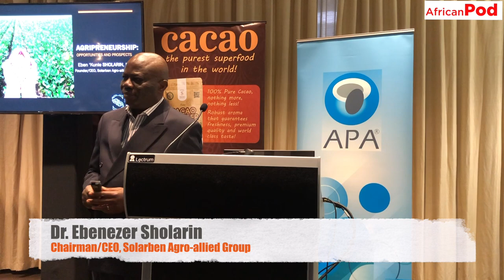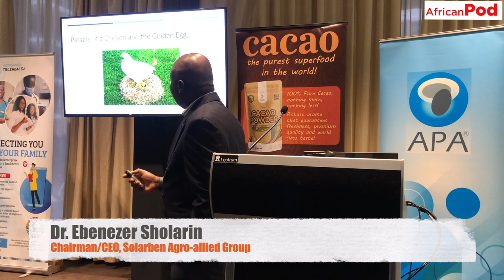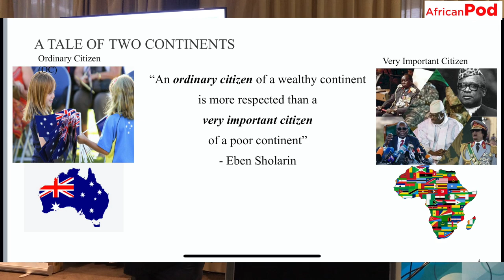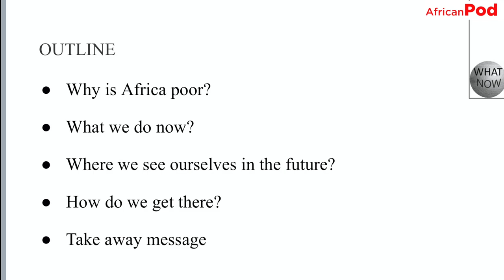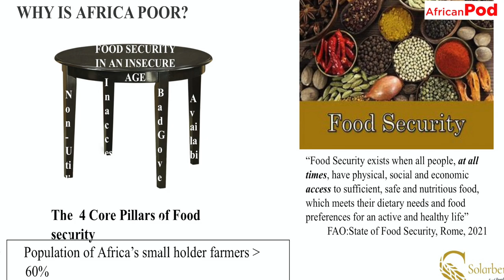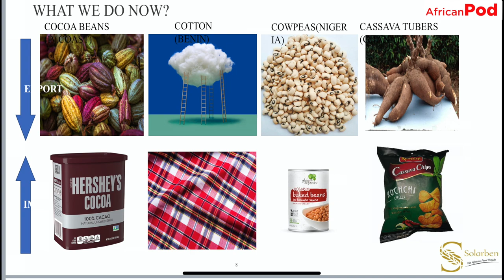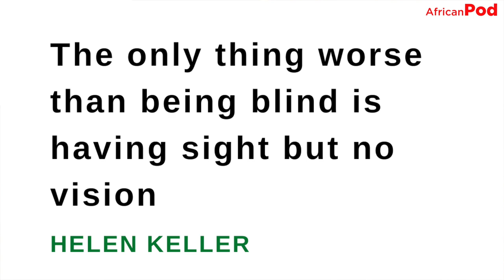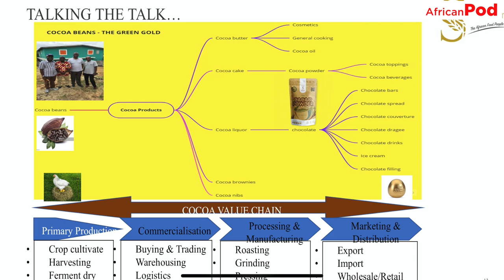Agripreneurship: Opportunities and Prospects with Dr Ebenezer Sholarin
We are on Apple Podcast, Spotify, Google Podcast or where ever you listen to your Podcast.